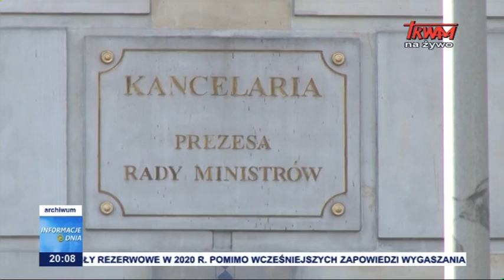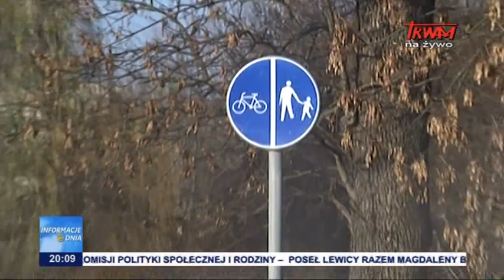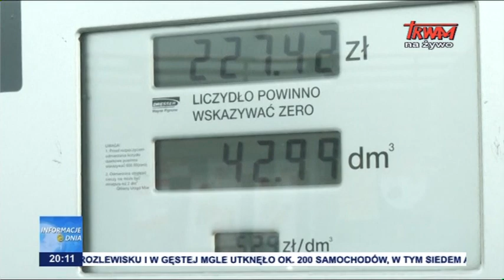Informacje dnia 11.12.2019 [20.00]